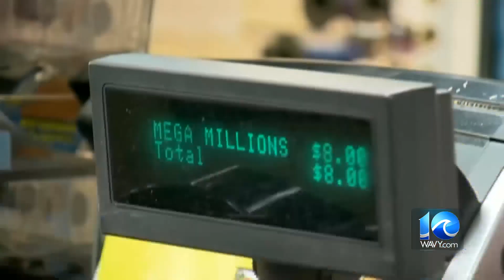Mega Millions jackpot soars to $1.25 billion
With no winner Tuesday, the Mega Millions jackpot soars to $1.25 billion.